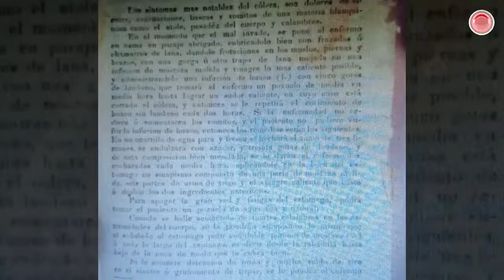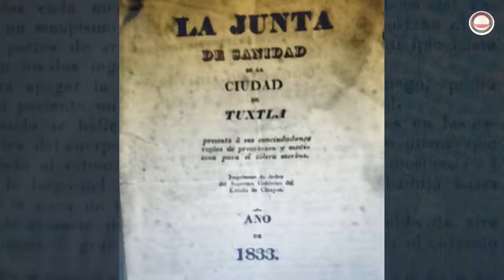Se cumplen 189 años de la primera epidemia de cólera en Chiapas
La falta de información y el poco avance de la medicina generó incertidumbre en la población.